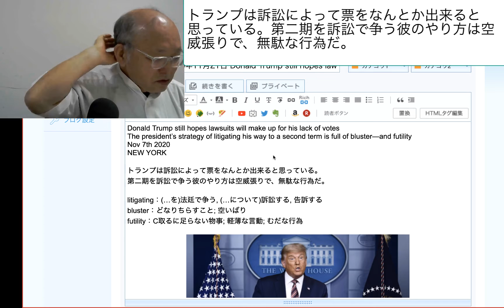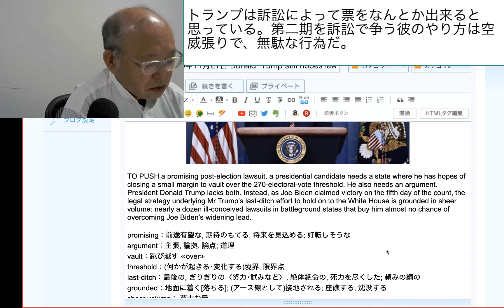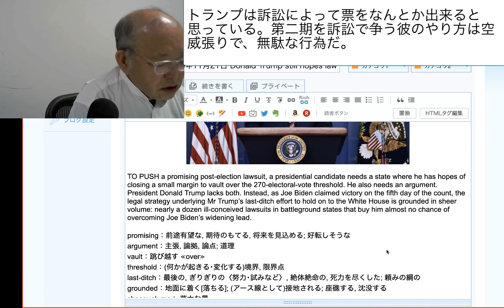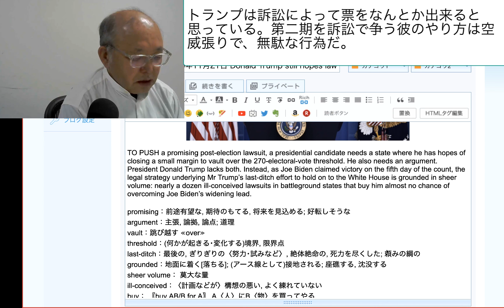トランプは訴訟によって票をなんとか出来ると思っている。第二期を訴訟で争う彼のやり方は空威張りで、無駄な行為だ。